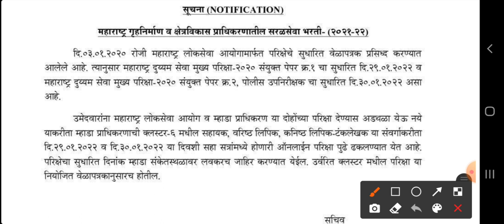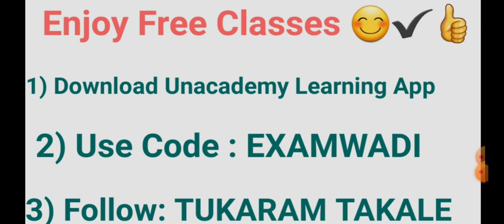MHADA च्या परीक्षा पुन्हा पुढे ढकलल्या. नवीन तारीख काय ?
नमस्कार मित्रांनो Unacademy  वरील क्लासेस जॉईन करण्यासाठी Fee मध्ये सवलत असलेल्या डायरेक्ट लिंक तयार करून पाठवत आहे. त्याचा नक्की लाभ घ्या, आपल्या मित्रांना पण पाठवा👍

Unacademy Learning App download करून डायरेक्ट खालील लिंक वर ती click करा.

1)MPSC classes Subscription

2) Banking Classes Subscription discounted direct  link

3) SSC Classes  Subscription discounted link

Unacademy वरील कोणत्याही क्लासेस फीमध्ये सवलत मिळवण्यासाठी EXAMWADI हा कोड वापरा.👍

मोफत क्लासेस🌏
नमस्कार मित्रांनो, आपले दररोज खालील वेळेमध्ये मोफत लाईव्ह क्लासेस होतील. त्यामुळे एवढे प्रॅक्टिस होईल की परीक्षेत एकही प्रश्न तुम्हाला अनोळखी वाटणार नाही. दररोज ग्रुप मध्ये क्लासेस ची लिंक येईल किंवा नाही परंतु LIVE क्लासच्या एसएमएस लिंक मात्र तुमच्या मोबाईलवर नक्की येईल. त्यासाठी एकदाच पुढील प्रोसेस पूर्ण करा म्हणजे एकही क्लास सुटणार नाही.
 EXAMWADI हा कोड वापरून प्ले स्टोअर मधून UNACADEMY LEARNING APP DOWNLOAD करा. त्यामधे तुमची सर्व माहिती भरा. व खालील लिंक वर क्लिक करून EXAMWADI हा कोड वापरून  मोफत लाईव्ह क्लास किंवा ऑफलाइन पण पाहू  शकता. *TUKARAM TAKALE* ह्या प्रोफाइल ला Unacademy वर नक्की फॉलो करा म्हणजे सर्व क्लासेस ची नोटिफिकेशन तुम्हाला आवर्जून भेटेल👍👍

⏰ 10:00 AM LIVE, ⏰12 .PM LIVE,⏰2 .PM Live, ⏰ 4 .PM Live  ,⏰6.00 PM Live⬇️⬇️⬇️⬇️⬇️
⏰10.AM Live⏰
⏰12 PM Live
⏰2 .00 PM Live

⏰ 4.00 PM Live

खालीलपैकी कोणत्याही फक्त एकाच व्हाट्सअप ग्रुप मध्ये जॉईन व्हा

EXAMWADI 31

EXAMWADI 30

EXAMWADI 28

EXAMWADI 29

EXAMWADI 18

EXAMWADI 19

EXAMWADI 20

EXAMWADI  22

EXAMWADI 23

EXAMWADI 24

EXAMWADI 25

EXAMWADI 26

EXAMWADI 27

EXAMWADI 1

EXAMWADI 2

EXAMWADI 3

EXAMWADI  5

EXAMWADI 7

EXAMWADI 8

EXAMWADI 9

EXAMWADI 10

EXAMWADI 11

EXAMWADI 12

EXAMWADI 13

EXAMWADI 14

EXAMWADI 15

 EXAMWADI 16

Examwadi  17

DOWNLOAD PDF